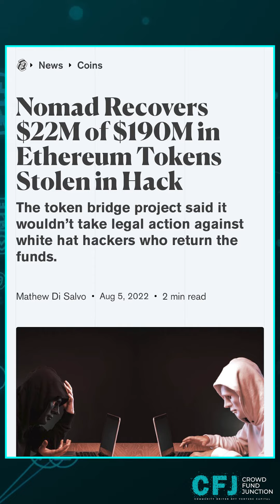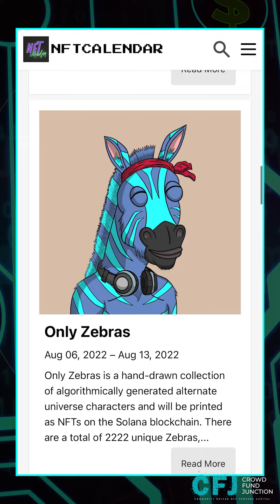Crypto Bytes - 6 August and Upcoming NFTs on Different Blockchains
In this video of Crowd Fund Junction we have updated about the Upcoming NFTs on Different Blockchains & Some Important Updates on Crypto Market as follows :

1. Near protocol discloses wallet wallet Breach that may have exposed private keys
2. Nomad Recovers $22m of $190m in Ethereum tokens stolen in hack
3. India's financial watchdog Freezes Binance - owned WazirX's Assets for 'Lax KYC Norms'
4. Coinbase made 'false and misleading statements ' about its Business lawsuits allege
5. Bankrupt crypto broker Voyager Digital approved to return $270m to clients
6. Fintech Unicorn Revolut still ' Bullish on crypto' Amid fresh hiring spree

That's all for Today's Crypto news - 6 August 2022

Credits/Source : Decrypt app
CFJ is a Crypto VC

& To know about the Upcoming NFTs on Different Blockchains Watch our CFJ Video to Know more about it.

We Design, Create, Market and Launch NFTs

Join us on our other social media platforms to get the latest in Crypto and participate in blockchain projects private allocations